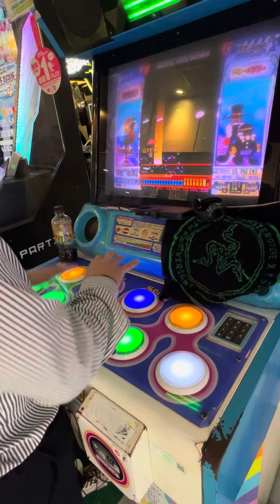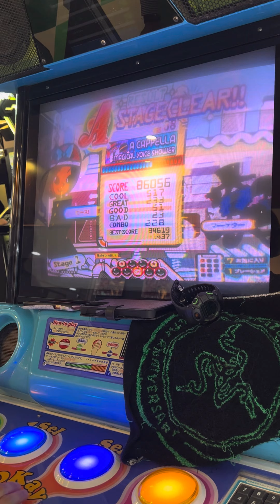ナゾイロ【ポップンミュージックUniLab】 ポップンミュージック popn popnmusic razer 町田タイトーステーション 2024/08/30